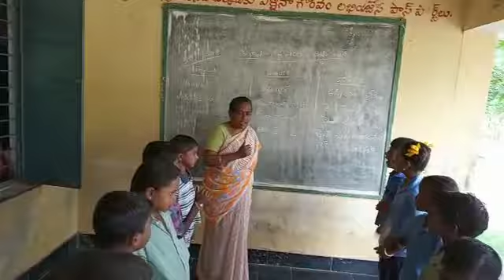MPPS R.V.KANDRIGA YERPEDU MANDAL CHITTOOR